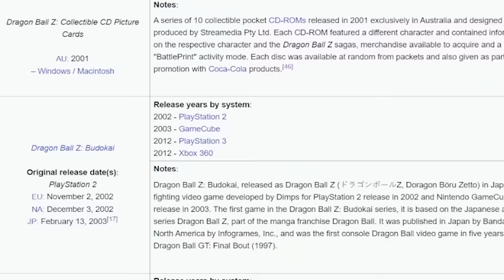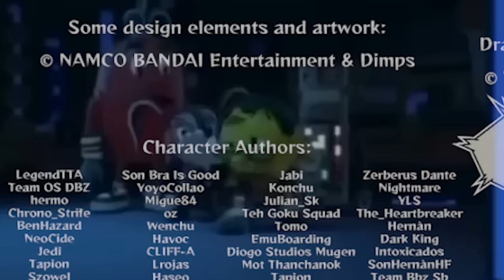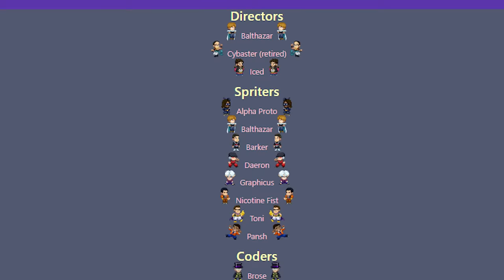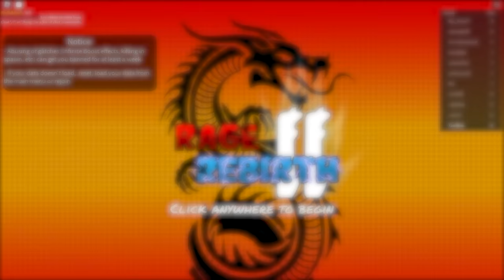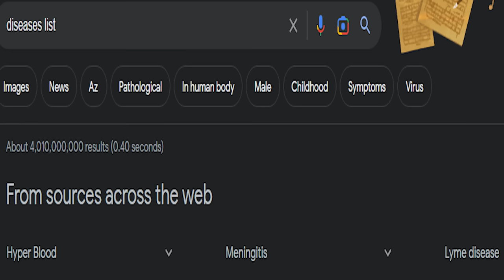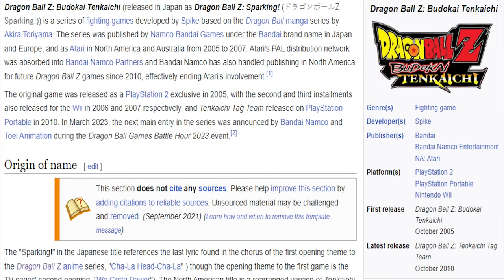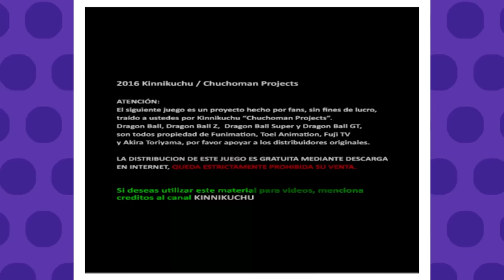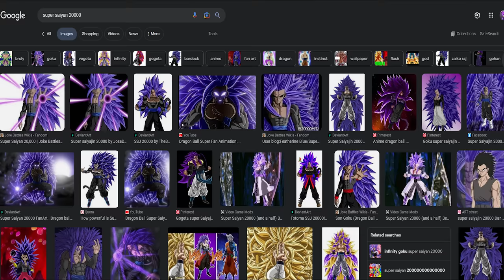The Powerful World of Dragon Ball Fan Games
Dragon Ball has always had a history of amazing games, but that also includes fan games. From Roblox to Budokai Tenkaichi 4, I take a look at a bunch of Dragon Ball fan games, all of differing and sometimes questionable quality.

Dragon Ball Z Kakarot -  King Kai at the Edge of the Other World
Dragon Ball Z Ultimate Battle 22 - Android 18's Theme